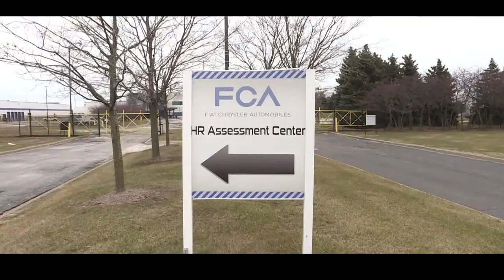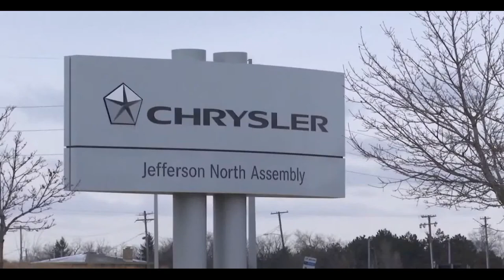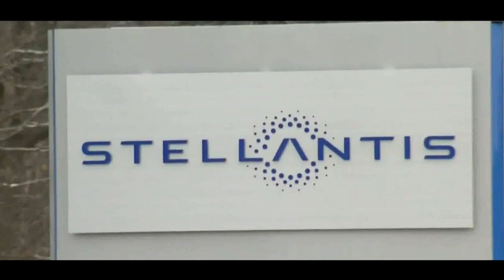FCA e PSA se unem e formam a Stellantis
Um casamento que tem tudo pra dar certo: FCA e PSA estão juntas e formam, agora, a STELLANTIS, uma das maiores empresas mundiais do segmento automotor.